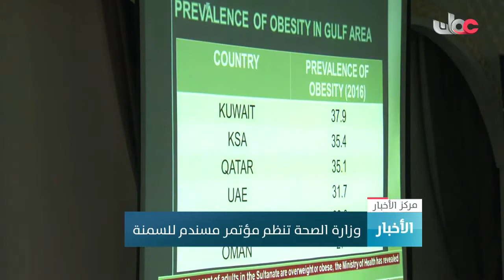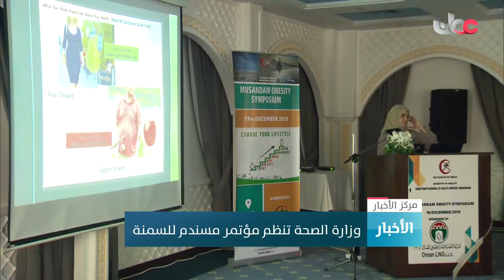وزارة الصحة تنظم مؤتمر مسندم للسمنة